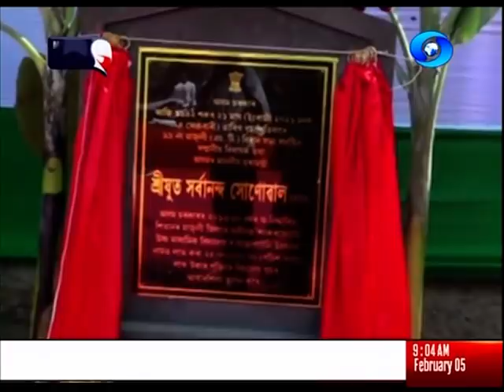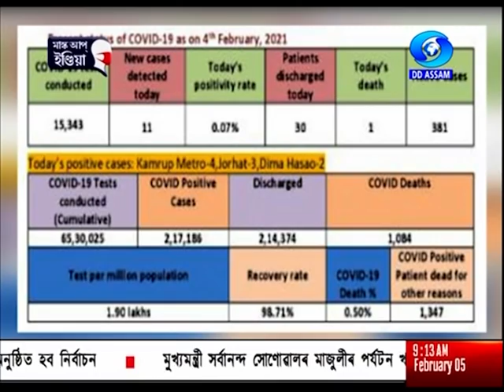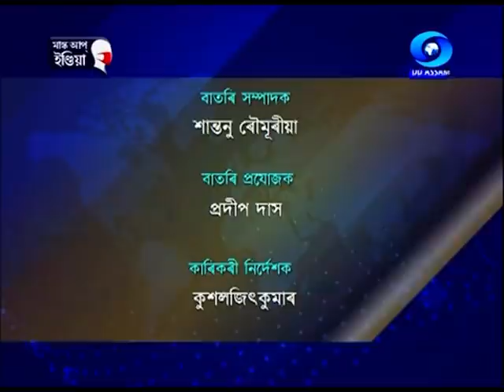5th FEB MORNING BATORI